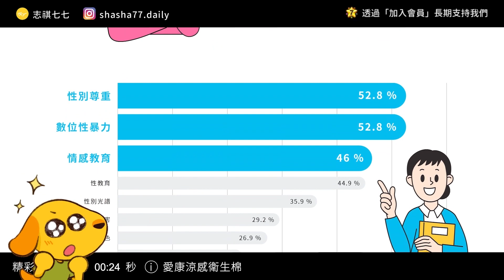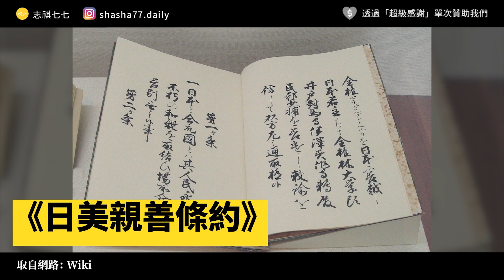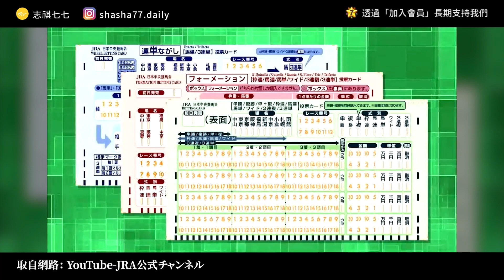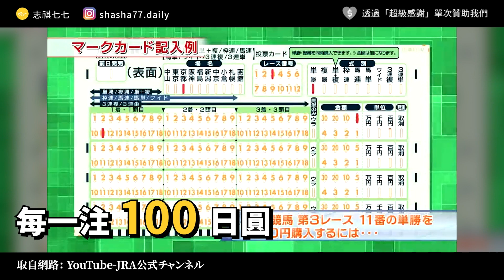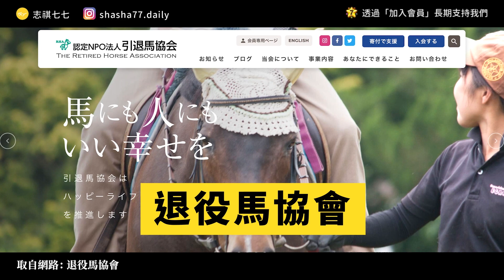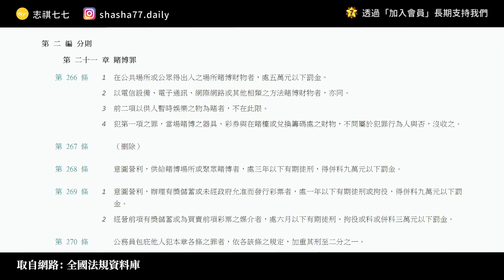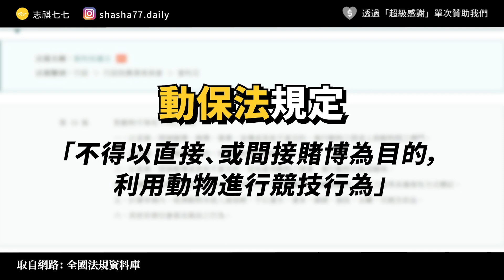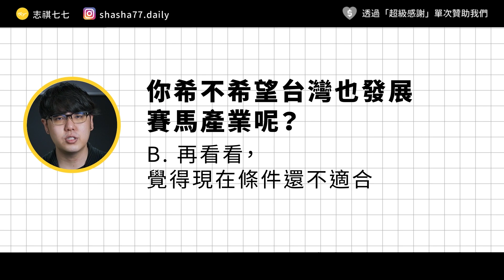《賽馬娘》原型！年賺 4 兆日圓，日本賽馬產業有多厲害？台灣也辦過賽馬比賽？｜志祺七七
本集廣告與「愛康涼感衛生棉」合作播出

✦ 想知道該怎麼跟孩子，開口談論性別、外貌、性徵嗎？

青春期是自我認同的關鍵期，帶領孩子認識性別議題，理解、尊重與包容多元價值的存在，
不僅是學校老師的責任，也是每位家長的課題！

衛生棉品牌「愛康」自 2019 年起，開始推廣性平教育，並免費提供教材
讓大人們，也可以輕鬆陪孩子一起理解性平概念，學習擁抱自己、尊重他人❤️
✓ 國中小、高中校園性平教材
✓ 青春期自我認同溝通指南

本集節目內容由志祺七七頻道製作，不代表「愛康涼感衛生棉」立場。

＃ 日本賽馬

各節重點：
00:00 開頭
01:12 【愛康涼感衛生棉】廣告段落
01:59 「賽馬」是怎麼出現的？
02:49 日本的賽馬文化，從哪裡來？
04:10 賽馬比賽步入正軌
05:38 賽馬比賽是什麼樣的體驗？
06:57 賽馬比賽傷害馬匹？
08:45 台灣也曾有賽馬產業！
10:17 我們的觀點
11:25 問題
11:38 結尾

【 製作團隊 】

｜企劃：ADON
｜腳本：ADON
｜編輯：土龍、Wei
｜剪輯後製：范范
｜剪輯助理：珊珊
｜演出：志祺

→從戰馬培養營到二次元改編《賽馬娘》，隨著經濟起伏的日本「競馬」史：
→騎馬很殘忍嗎？符合素食主義的理念嗎？
→日治時期就有「賽馬」！風靡全台狂設7馬場 韓國瑜須先跨2障礙：
→韓國瑜拋「賽馬產業鏈」日治時期早就有！7座馬場、2大賽季…揭80年前台灣全民瘋賽馬：
→捐款拯救退役賽馬免安樂死！《賽馬娘》粉絲自發性行為令人感動：

【 延伸閱讀 】

🥁 七七仔們如果想寄東西關懷七七團隊與志祺，傳送門如下：
106台北市大安區羅斯福路二段111號8樓